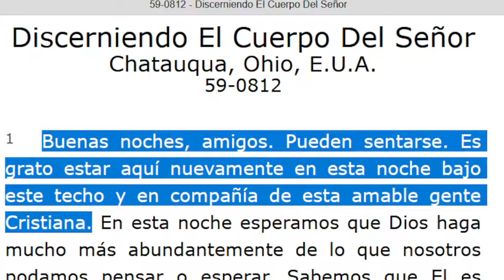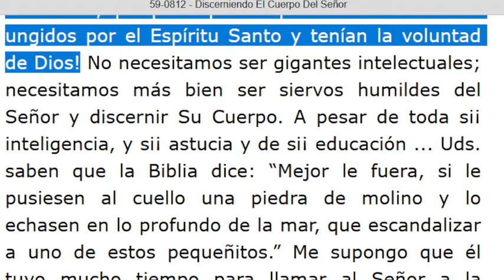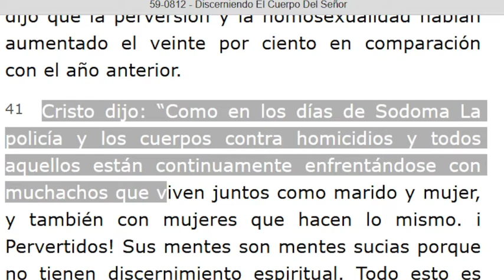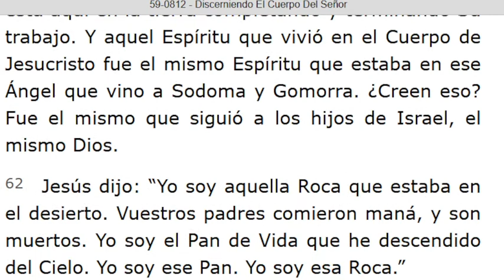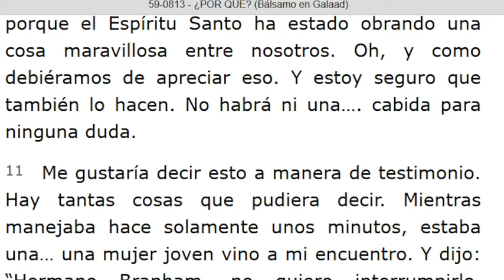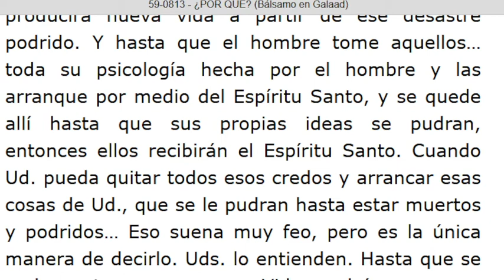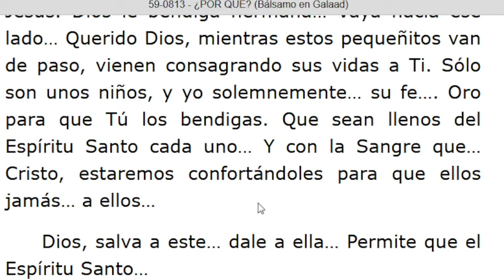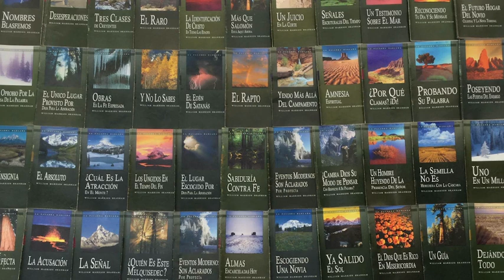LECTURA DE LOS MENSAJES DEL PROFETA !!ELIAS!! WILLIAN MARRION BRANHAM DESDE EL AÑO 1947 Hasta 1965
J e r e m i a s   50:
28. VOZ DE LOS QUE HUYEN  y ESCAPAN DE LA TIERRA  DE BABILONIA, PARA DAR EN SION LAS NUEVAS DE LA  RETRIBUCIÓN DE JEHOVÁ NUESTRO DIOS, DE LA VENGANZA DE SU TEMPLO.

=== INICIA: DISCERNIENDO EL CUERPO DEL SEÑOR - 59-0812... Párrafo: 01..TERMINA Párrafo: 70...
=== INICIA: ¿POR QUÉ? (Bálsamo en Galaad) - 59-0813...TERMINA Párrafo: 51...